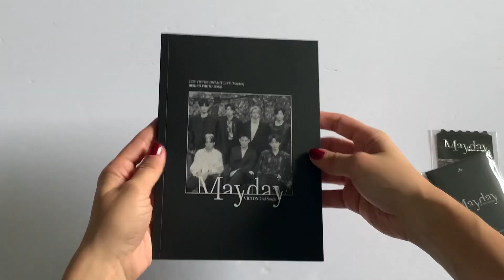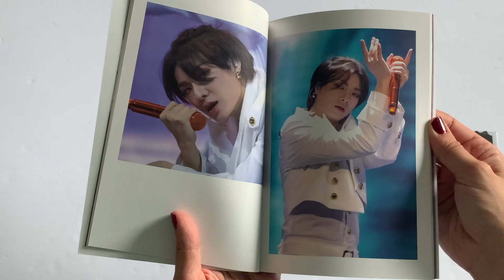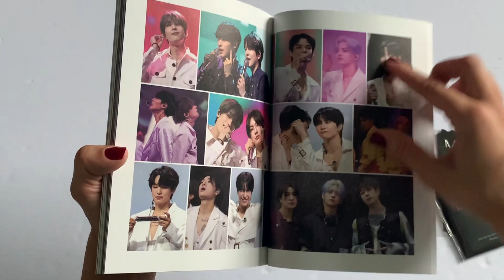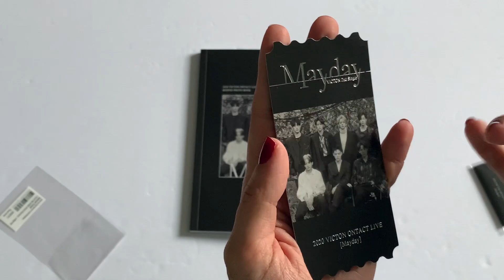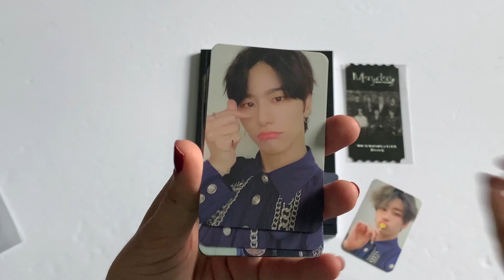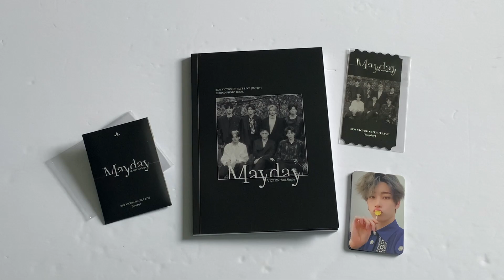✨ an exciting unboxing of VICTON ONTACT LIVE MD package! ✨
Hello everyone! Thank you for joining me for my unboxing of the VICTON ONTACT 2020 Live MD Package!

💌 Purchased from: Withdrama

✨ DETAILS ✨

- Behind Photo Book
- Commemorative Ticket
- Photocard set
- VOD concert

✨ SOCIAL MEDIA ✨